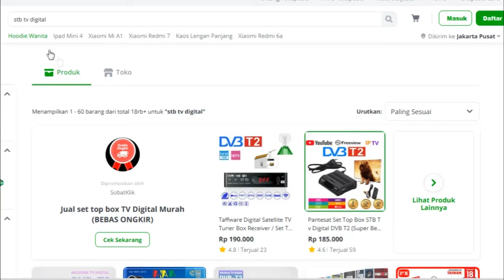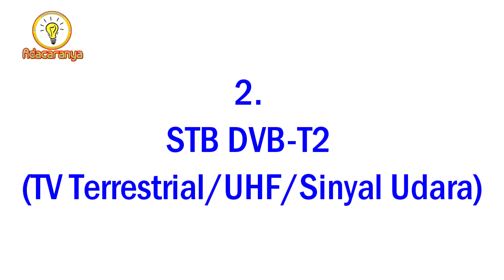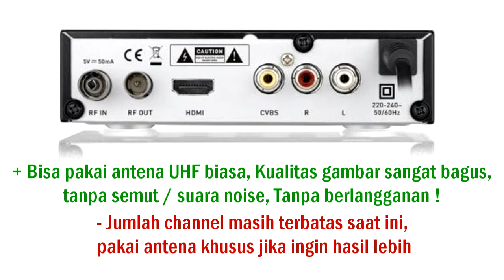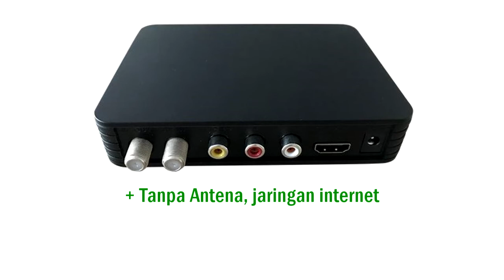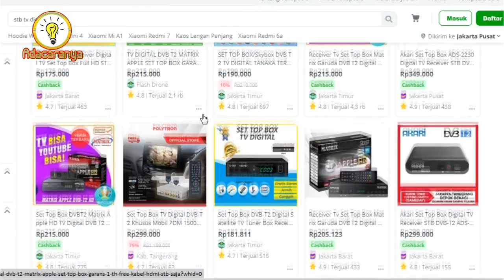5 MACAM STB SET TOP BOX Digital dan Analog KENALI SEBELUM BELI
Apakah itu Set Top Box (STB)? Kita perlu mengenal STB, yaitu alat
agar TV biasa tetap dapat menikmati siaran TV. STB adalah alat perantara
atau penerjemah antara Sinyal TV dengan Perangkat TV itu sendiri, baik dari sinyal digital, parabola, maupun internet. Alat ini bisa mengubah TV biasa, atau TV tabung sekalipun menjadi TV digital ataupun Smart TV.
Nah, agar tak menyesal salah beli, ada baiknya kenali dulu 5 macam STB berikut :
1. STB DVB-S2 (TV Satelit/Parabola)
2. STB DVB-T2 (TV Terrestrial/UHF/sinyal udara)
3. STB Android / Smartbox
4. STB Hybrid
5. STB TV Kabel
Jadi, tonton hingga tuntas video KENALI SEBELUM BELI  5 MACAM STB SET TOP BOX ini agar tak salah paham.

8. Tutorial Seni dan Kerajinan
10. Tutorial Rumah Tangga / Sehari-hari